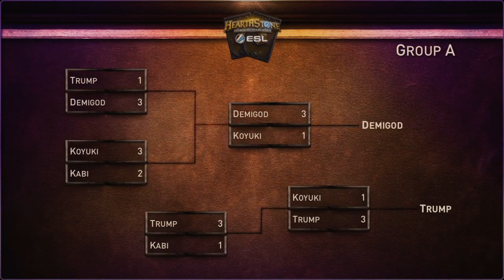Koyuki vs Trump | Group Stage - Group A | ESL Hearthstone Legendary Series Season 2 Finals